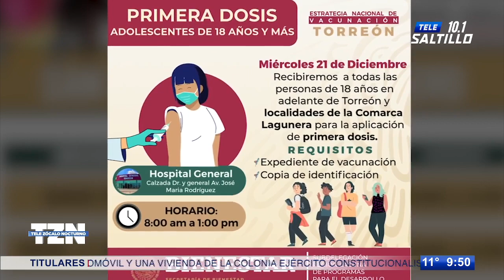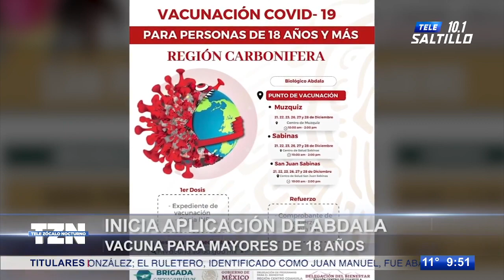Inicia aplicación de vacuna cubana Abdala para mayores de 18 años